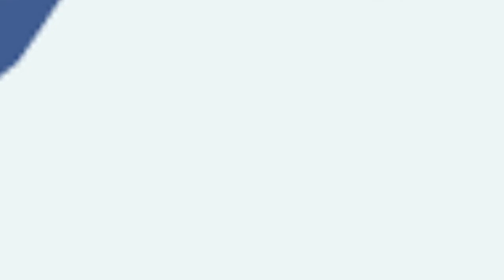Tenggol island (Pulau Tenggol) worderlands island In Malaysia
How to Get to Tenggol Island, Malaysia
Similar to most of peninsular Malaysia’s east coast islands, Tenggol Island (locally known as Pulau Tenggol) is a beautiful, laidback island getaway. In my opinion, Pulau Tenggol is one of the most underrated islands in all of Malaysia.  This could be due to its small size and a significant distance from the mainland. I recently visited Pulau Tenggol and I want to share my experience getting to the island with you so that it’s a stress-free endeavour.

1)      Take a bus from your origin point in Peninsular Malaysia to the coastal city called Dungun. Dungun is where the speedboat jetty to Pulau Tenggol is located. If you’re taking a bus from Kuala Lumpur then be sure to check whether it’s possible to get dropped off at Dungun.

The reason why I say this is because very few buses terminate in Dungun, but rather pass by it on the way to other larger cities such as Kuala Terengganu for instance. If you are flying across peninsula then Kuala Terengganu is the closest major airport to Dungun. From there take a bus or a taxi to Dungun.

2)      Many tourists that head to Pulau Tenggol spend a night in Dungun due to the limited speedboat times that are available.  It might be very hard getting a speedboat after sunset for instance.

3)      Unlike many other speedboat piers in Malaysia, to reach Pulau Tenggol you have to contact one of the resorts on the island in advance to arrange a day trip or a packaged stay. I obviously recommend staying a few nights because Pulau Tenggol is over 25 km from the mainland (and it’s beautiful). Here are the website links to the two resorts that had operational boats during my visit to Tenggol

4)      If you spent the night in Dungun, then get a taxi (or walk if you’re up for the challenge) from your hotel/guesthouse to the Tenggol Island Jetty.

5)      Once you arrive at the Jetty for Tenggol Island you will probably be a bit confused because the signage is not very thorough.  Each operator services their individual speedboats from different but very closely located piers.  I just asked a few of the locals and they pointed me in the right direction.

6)      During my trip to Tenggol, the speedboat departed at 8:30 am.  This is a common time according to the information provided by one of the resort managers. However, they most likely can accommodate different departure times for large groups. They prefer to make only 1 daily trip from Dungun to Tenggol unless the demand warrants more trips. As I mentioned before, it’s quite far from the mainland.

7)      The speedboat they use to reach Tenggol are super fast, so the entire trip takes about 35 minutes if the ocean is calm.